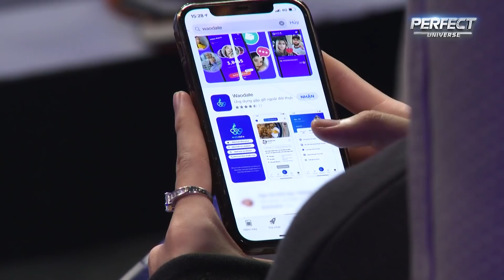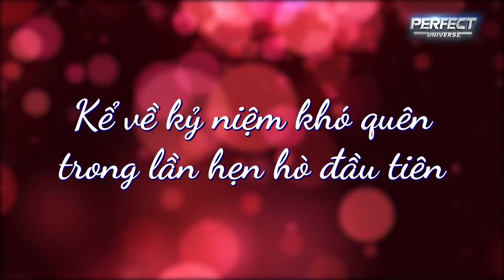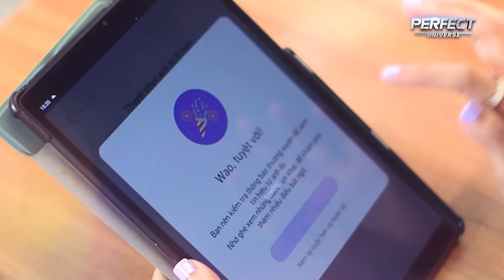Tỏ Tình Hoàn Mỹ | Tập 40 phần 1: 3 lần hẹn hò nhưng bị BƠ, Trà My quyết tâm tỏ tình người mình yêu